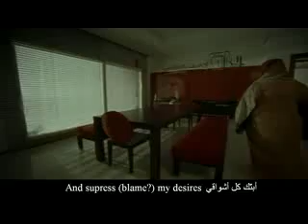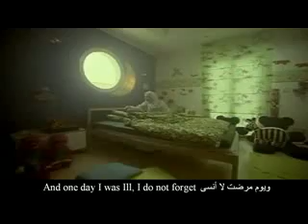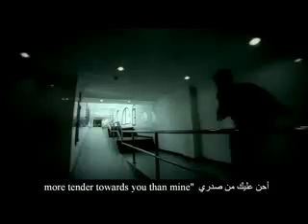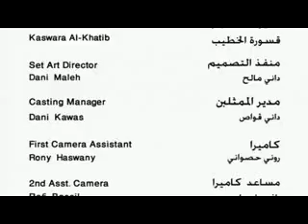Ahmed Bukhatir - My Mother (Ya Ummi) HD_BY MEBZ.